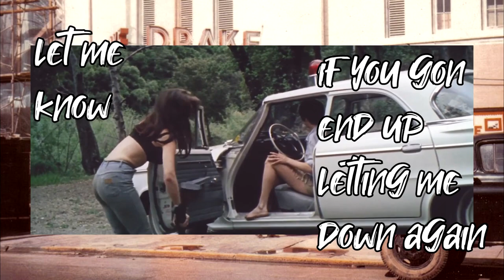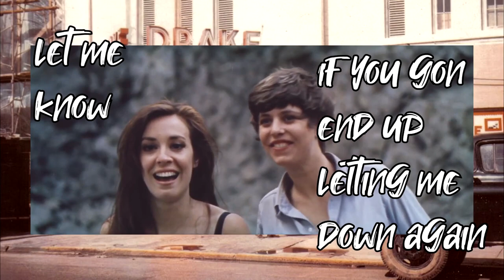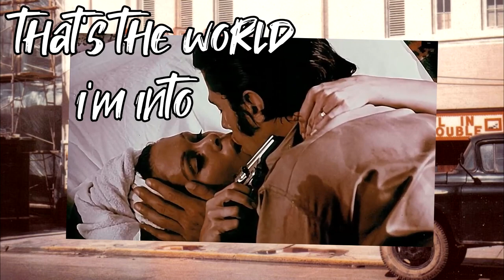GRINDHOUSE CINEMA SONG! (garage/hard rock). Are these just bad movies?